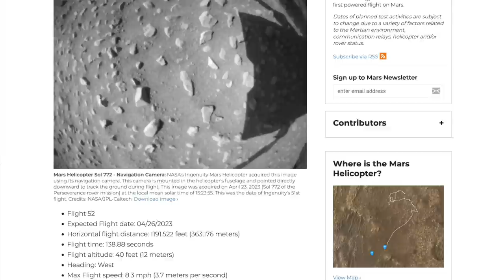After two months of silence, Ingenuity is alive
Episode 117
After meeting up in April, the two Mars explorers parted ways, leading to a loss of signal between them.  Here’s what happened after Perseverance finally drove back into communication range with Ingenuity.